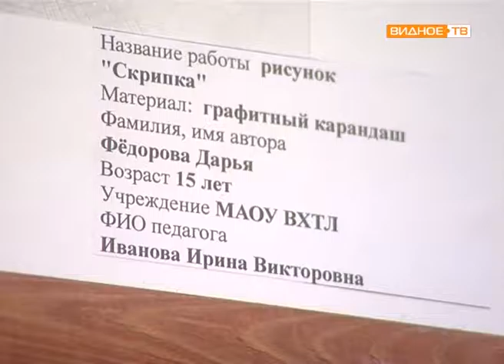Стипендиат губернатора МО – Дарья Фёдорова (художник, скульптор)